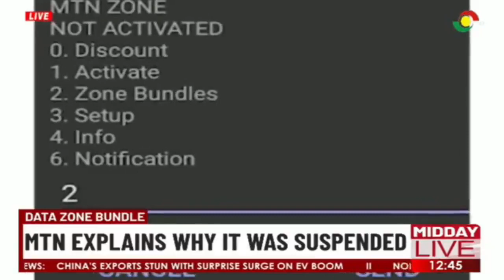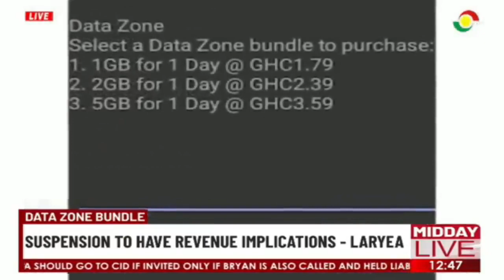Data zone bundle: MTN explains why it was suspended.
Director of the Africa Digital Economy Forum, Derek Laryea says the move by MTN Ghana to suspend its datazone bundle comes with some revenue implications as well as a reputation backlash.